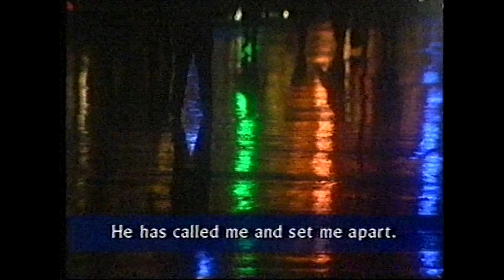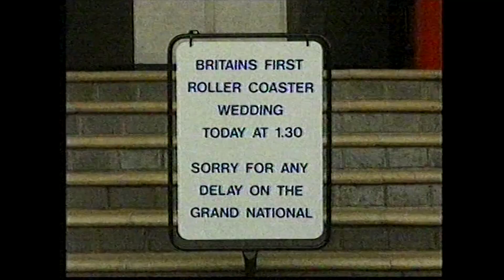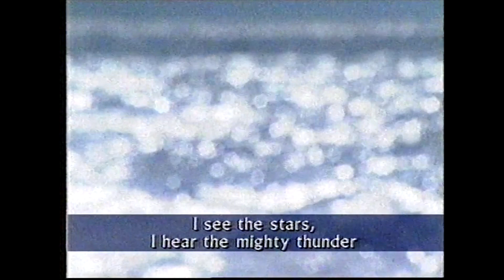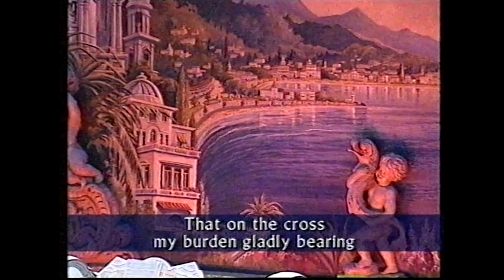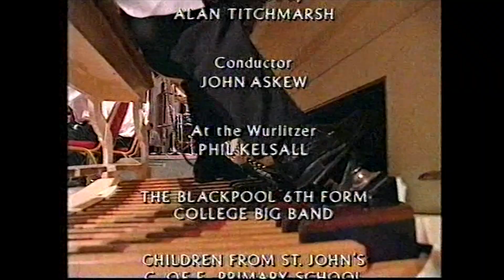Blackpool Tower Songs Of Prasie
BBC Songs Of Praise from Blackpool Tower Ballroom with Phil Kelsall and the Tower Wurlitzer organ in some shots. 15/11/1992. Found on an old broken VHS video tape Not the best quality after repair sadly but interesting to see the Tower Ballroom and Wurlitzer Organ put to another use. This went out on Sunday evening the 15th November 1992.   An age before we had YouTube or the Internet or could even send a text on a mobile phone! When families still all sat around the one TV in the house to watch such programmes . Real Sunday night fair for so many years happy days.